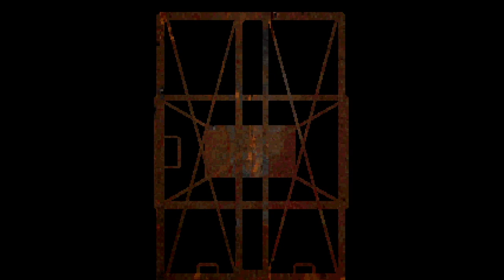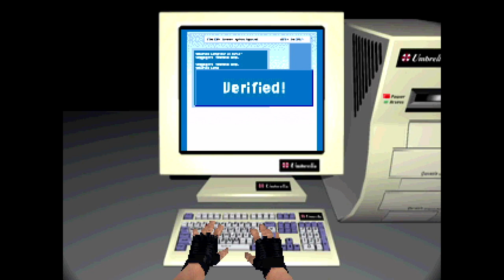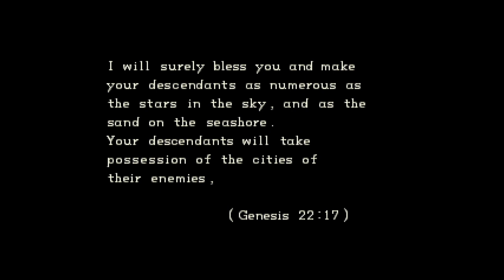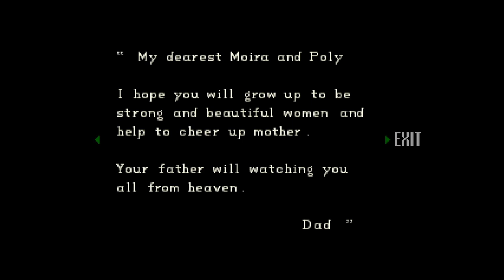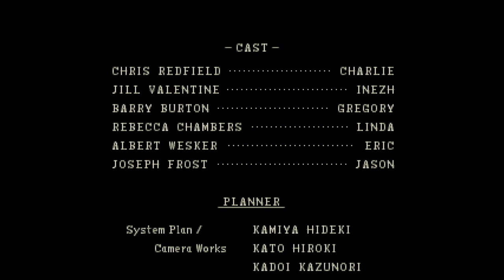1996 Resident Evil Director's Cut|Jill Valentine|No Commentary|Part 3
Final part of this beautiful masterpiece! Resident Evil Director's Cut